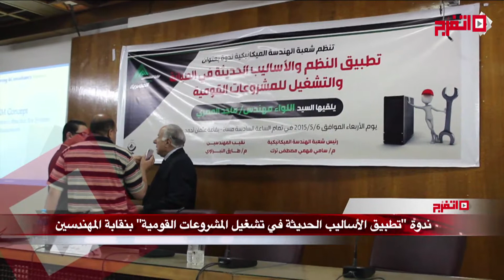ندوة "تطبيق الأساليب الحديثة في تشغيل المشروعات القومية"بنقابة المهندسين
نظمت شعبة الهندسة الميكانيكية،مساء اليوم الاربعاء، ندوة بعنوان "تطبيق النظم والأساليب الحديثة في الصيانة وتشغيل المشروعات القومية"، ألقاها اللواء المهندس ماجد المصري، بقاعة عثمان أحمد عثمان بنقابة االمهندسين.